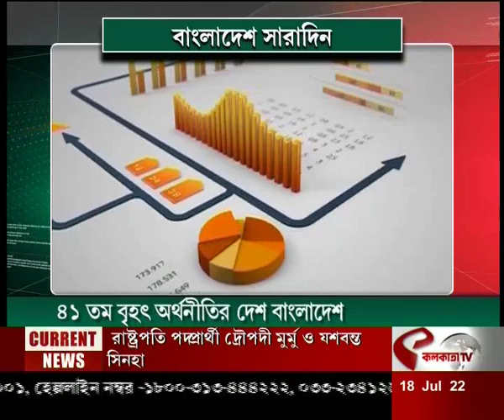বাংলাদেশ সারাদিন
website link for this copy :
@Kolkata Tv